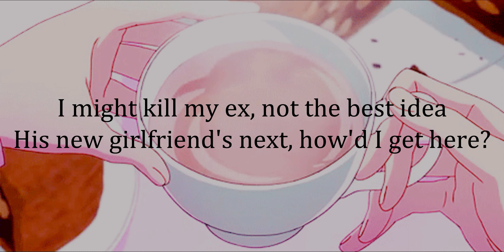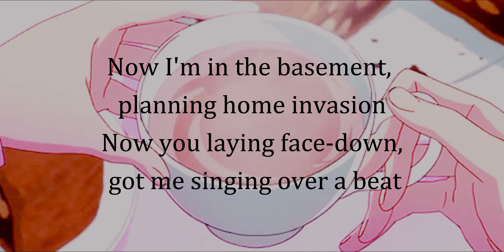Kill Bill Lyrics- SZA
Song Lyrics

Hate to see you with some other broad, now you happy
I might
I try to ration with you, no morals or crimes of passion, but damn